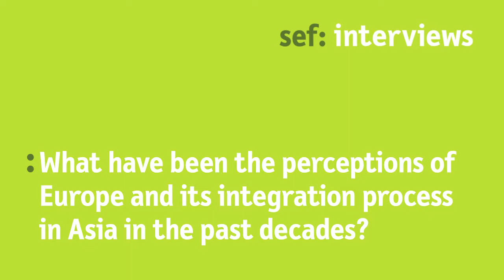Professor Ummu Salma Bava: European crises seen from Asia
What is the view on the European project from the outside? How are the European crises seen in Asia? Professor Ummu Salma Bava, Professor of European Studies at Jawaharlal Nehru University in New Delhi, gives some insights.